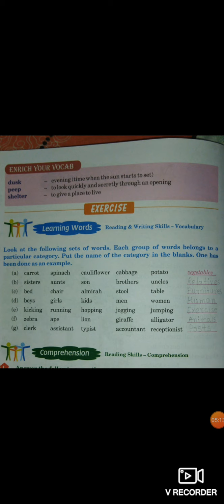Class4 /ch-1/English poem Tall Trees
Solve the exercise